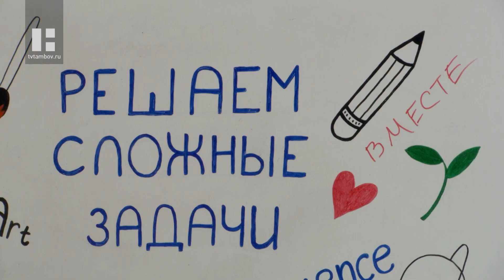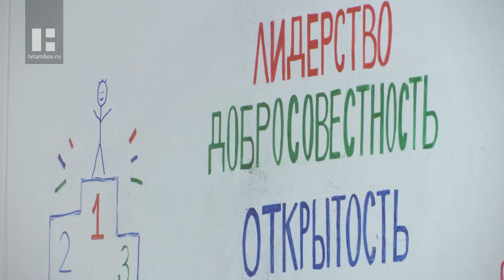И.о. ректора ТГУ имени Г.Р. Державина Павел Моисеев встретился со студентами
Когда и в каком виде возобновит работу программа лояльности и будут ли проиндексированы выплаты академических стипендий? Эти и многие другие вопросы прозвучали на встрече исполняющего обязанности ректора «Державинского» Павла Моисеева со студентами ТГУ.

12 января в «Державинском» прошли выборы ректора. Студенческое сообщество поддержало кандидатуру Павла Моисеева. И вот в День студента он проводит встречу с обучающимися ТГУ.